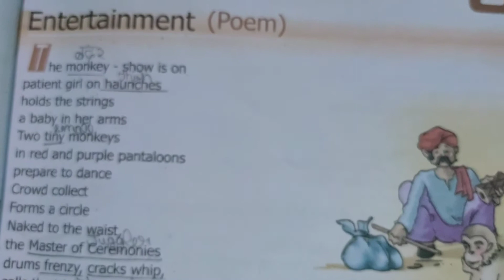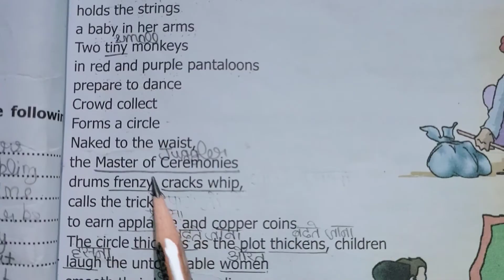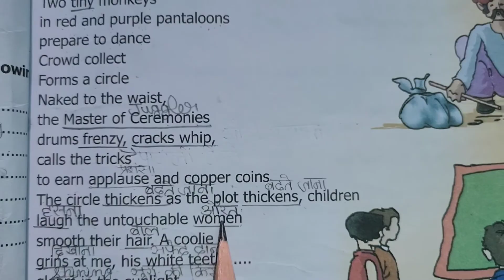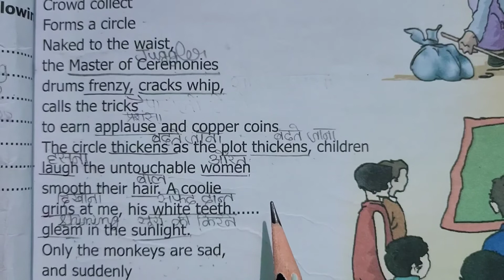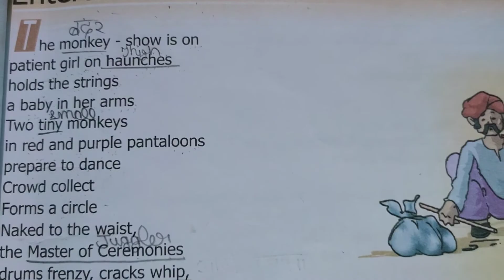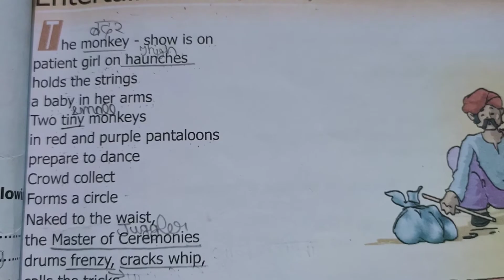Entertainment(Poem) Class-7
by Nissim Ezekiel